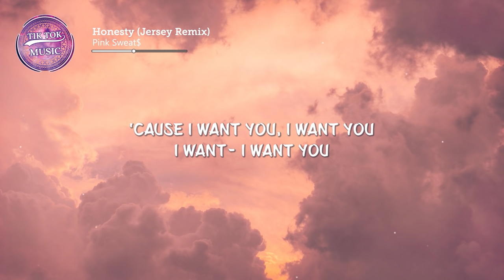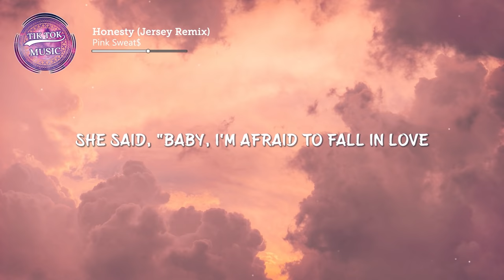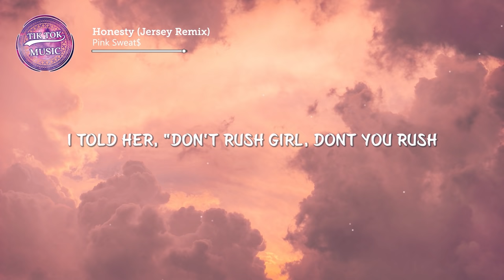Honesty (Jersey Club Remix) Pink Sweat$ (Lyrics)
Photo by
Dewang Gupta

Lyrics:
[Verse 1]
She said, "Baby, I'm afraid to fall in love
Cause what if it's not reciprocated?"
I told her, "Don't rush girl, dont you rush
Guess it's all a game of patience."

[Pre-Chorus]
She said, "What if I dive deep?
Will you come in after me?
Would you share your flaws with me? Let me know."
I told her, "Thinking is all wrong
Love will happen when it wants
I know it hurts sometimes, but don't let it go."

[Chorus]
'Cause I want you, I want you, I want- I want you

[Verse 2]
She said, "What if I tell you all the things I've done?
I told her, "Baby, we all got bags full of shit that we don't want
But I can't unpack it for you, baby."

[Pre-Chorus]
[Chorus]
'Cause I want you, I want you, I want- I want you, yeah
I want you, I want you, I want you, yeah